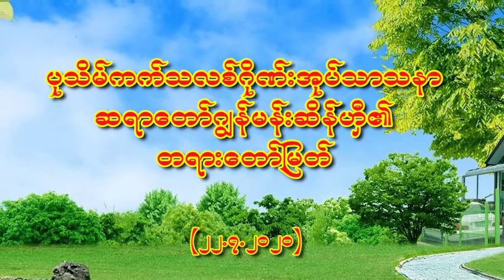Gospel Reading and Homily by Bishop John Hsane Hgyi. 22.7.2020